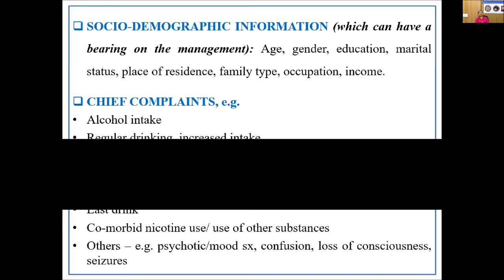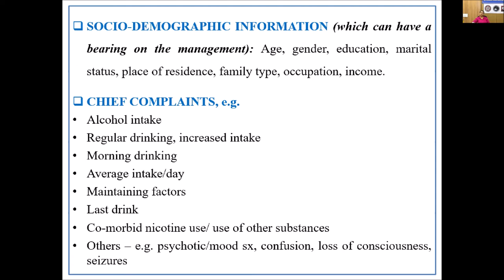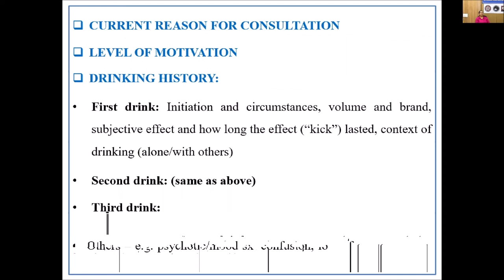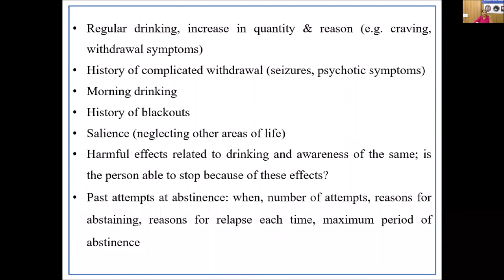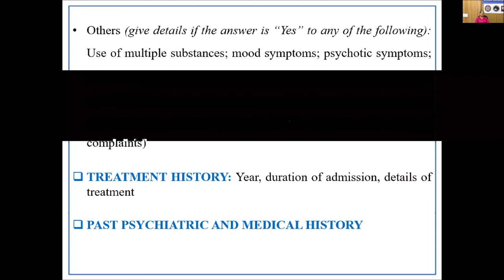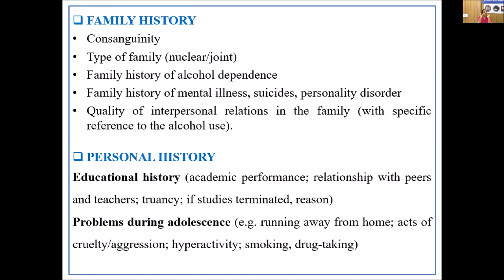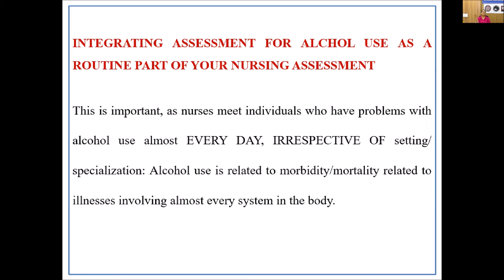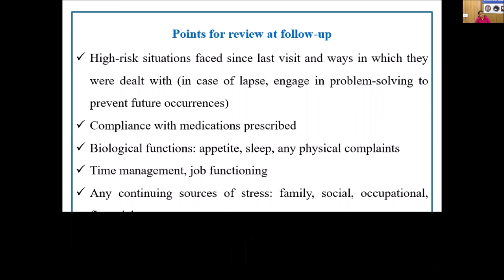Assessment of a person using alcohol by Dr. Tejal Doshi